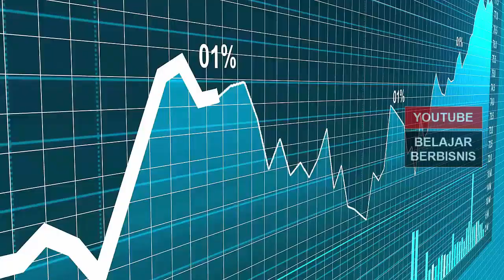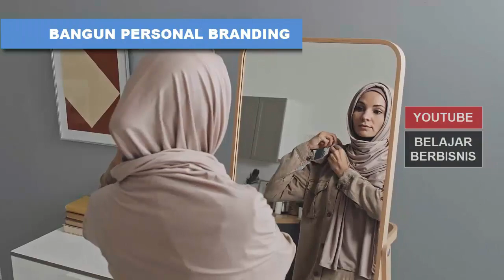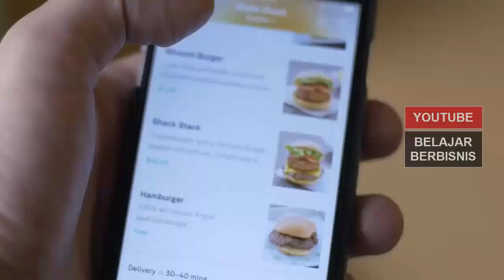5 Tips Bisnis Online Ramadhan, Bisa Cuan Sebelum Lebaran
Video kali ini tentang 5 tips bisnis online ramadhan, bisa cuan sebelum lebaran.

Menurut Islamic Financial Planner Putri Madarina, bulan Ramadan 2022 mulai menunjukkan angin segar bagi para pelaku bisnis online. Peluang bisnis di bulan kali ini diprediksi akan lebih baik dibandingkan tahun-tahun sebelumnya

Momen Ramadan 2022 dapat menjadi titik awal bagi Anda yang ingin memulai bisnis. Bisnis Anda yang sebelumnya sempat meredup juga bisa dipulihkan mulai sekarang.

Namun, menjalankan bisnis tentunya tak semudah yang dibayangkan, ya? Nah, berikut ini kiat-kiat berbisnis di bulan Ramadan 2022 yang bisa Anda terapkan.